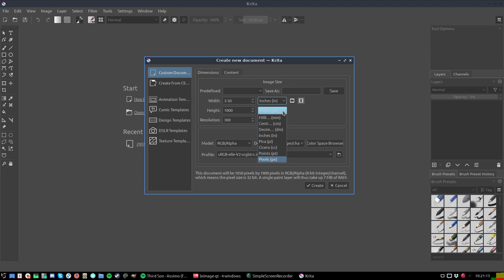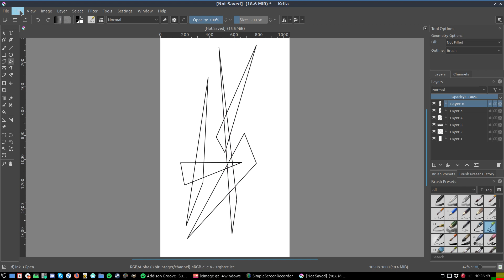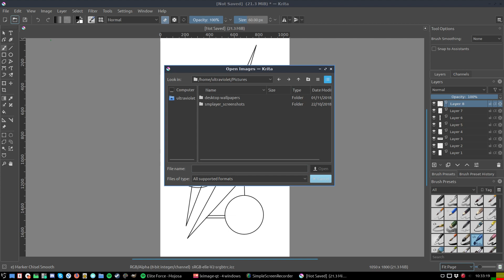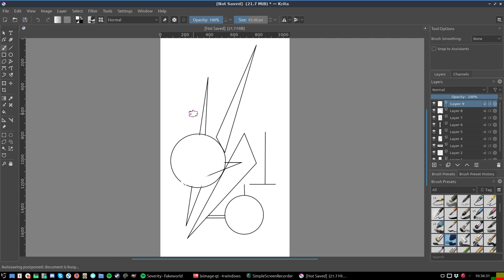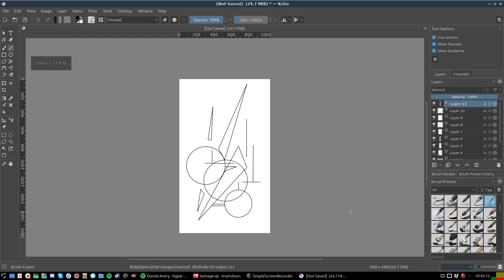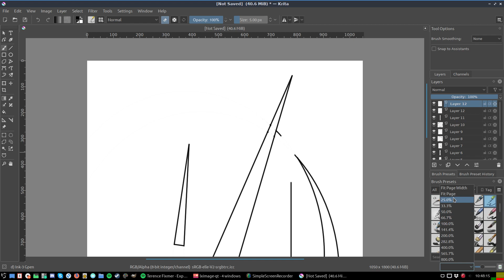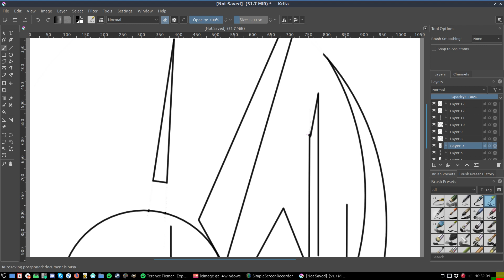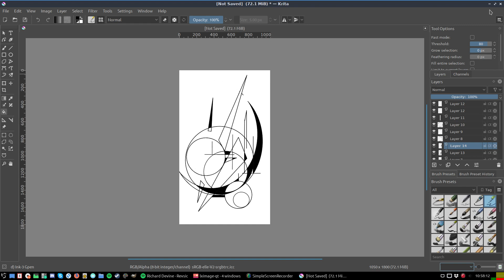trying to design a tattoo on a computer (please play @ X2 speed)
been given the lovely job of designing a tattoo for a friend and i've found its easier with the style she wants to do it on a computer rather than free-hand.
so far i've managed to do 4 [5th one in the vid] which i will be submitting to her after the 6th one i think